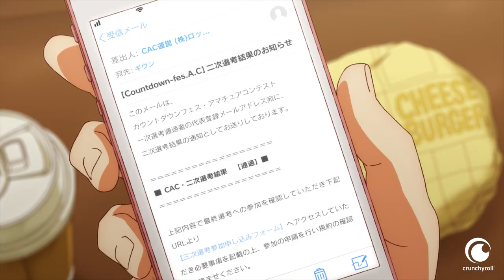GIVEN The Movie | Demnächst auf DVD & Blu-ray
Given The Movie - Inhalt:

Ritsuka ist schockiert, als er Mafuyus Gesangsstimme hört – so sehr, dass er ihn einlädt, zusammen mit seinen Freunden Haruki und Akihiko aufzutreten. Nachdem ihr erster gemeinsamer Auftritt ein großer Erfolg wird, gründen sie gemeinsam die Band "Given". Doch dann realisiert Ritsuka, dass ihn ihm Gefühle für Mafuyu aufkeimen und schließlich werden die beiden ein Paar. Währenddessen hegt Haruki Gefühle für Akihiko, doch kann diese nicht herauslassen: Immerhin ist dieser mit dem Violinisten Ugetsu zusammen. Doch wie lange kann es gut gehen, dass Haruki seine Gefühle so unterdrückt?